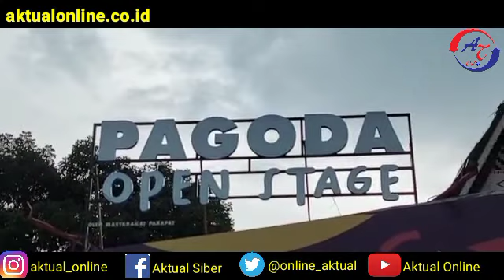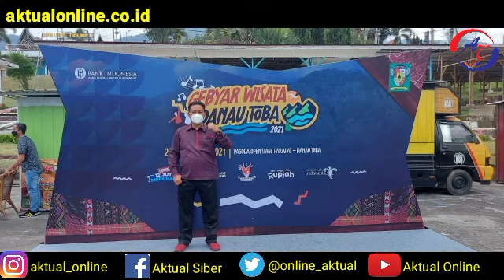Seremoni Pembukaan Kegiatan Gebyar Wisata Danau Toba Bersama BANK Indonesia Cabang Pematang Siantar